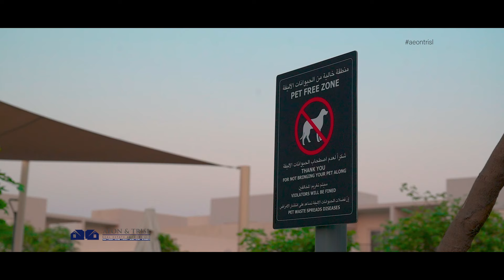READY-TO-MOVE-IN LUXURY HOMES IN EMAAR SOUTH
Purchase a luxury apartment in the heart of Emaar South, surrounded by the greenery of a lush championship golf course and world-class amenities.

25 I 75, 3-year Post Hand-over Payment Plan*

Enquire Now
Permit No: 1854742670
Aeon & Trisl Real Estate Brokers LLC
👉 Dubai's Leading-Award Winning Real Estate Brokerage
🏆 Emaar Diamond Broker
🥇 Nakheel Diamond Club Members
🎖️ Majid Al Futtaim's Top Tier Broker